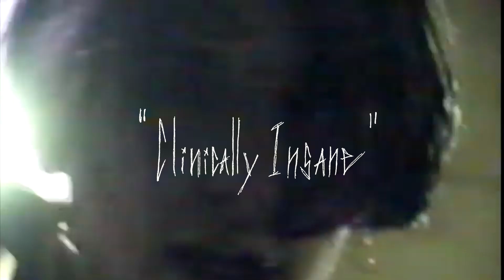[FREE] HARD LiL Peep Type Beat - "Clinically insane" | Grunge Rock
- This beat is only free for non-profit usage (YouTube and SoundCloud without monetization) -

💔Beat info:
❤BPM: 93
❤Key: Gmajor

Timecode:
0:00 - 0:20 - INTRO
0:20 - 0:41 - VERSE
0:41 - 1:22 - CHORUS
1:22 - 2:04 - VERSE
2:04 - 2:24 - PRE CHORUS
2:24 - 3:06 - CHORUS
3:06 - 3:29 - OUTRO